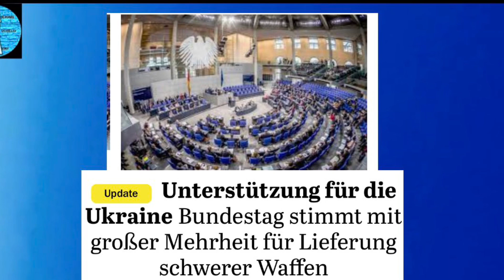Waffenlieferungen - kommt nun die Reue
586 Jastimmen
Hoffentlich müssen wir das nicht bereuen…!!

Satire!!!
Wenn Sie uns unterstützen möchten:
Und IBAN:
DE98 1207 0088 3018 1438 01
Empfänger: Michael

Danke